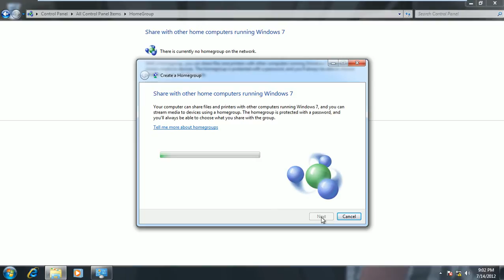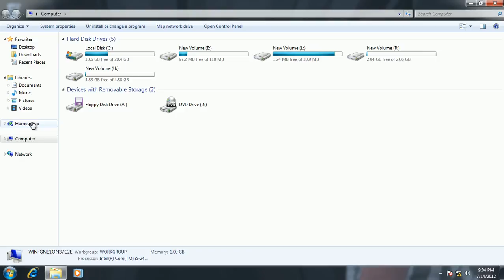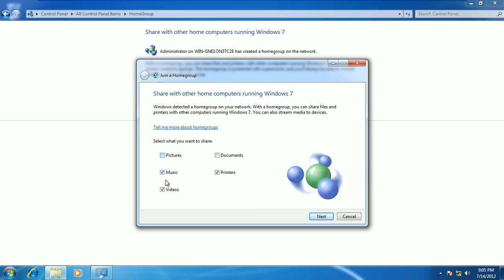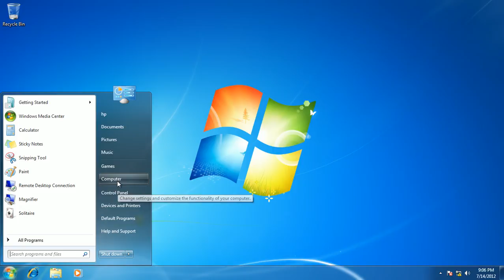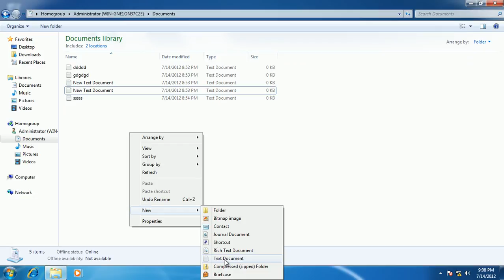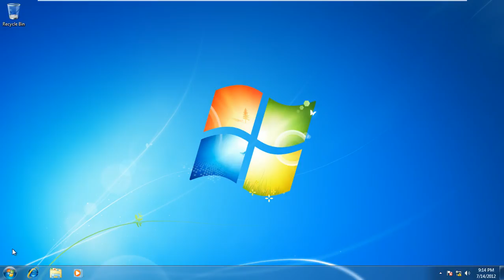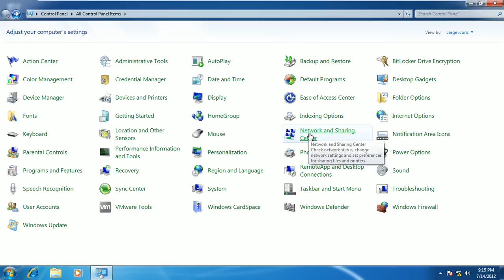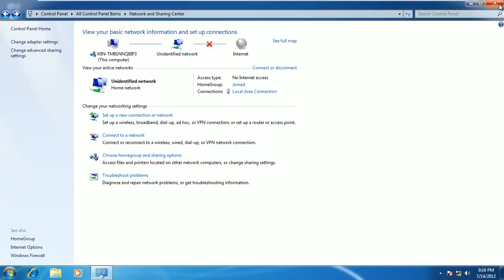70-680 mcitp in hindi home group in win 7 by aasaanhaina.com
70-680 mcitp in hindi home group in win 7 by aasaanhaina.com